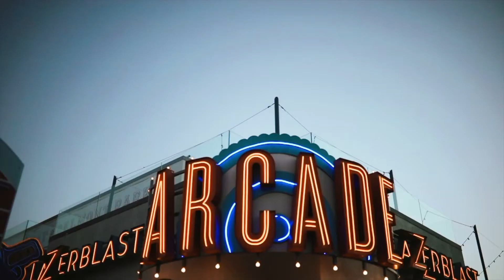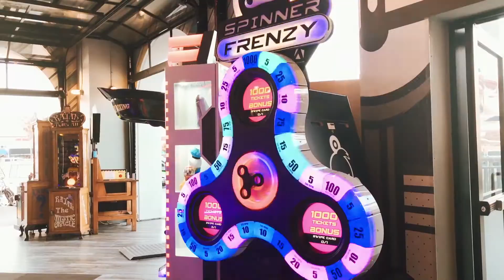RENTING SCOOTERS ON THE BEACH | KALLIE & TYLER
Our family vacation to San Diego was a hit! Such a fun weekend!